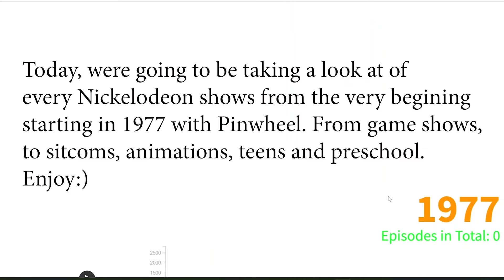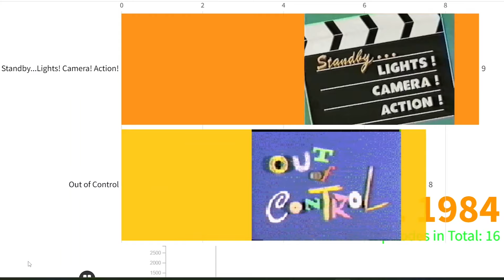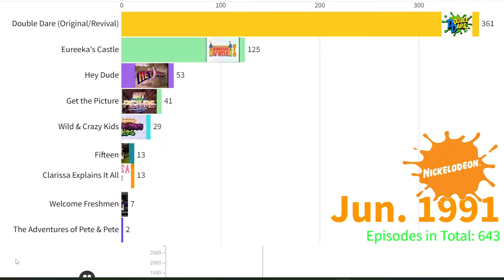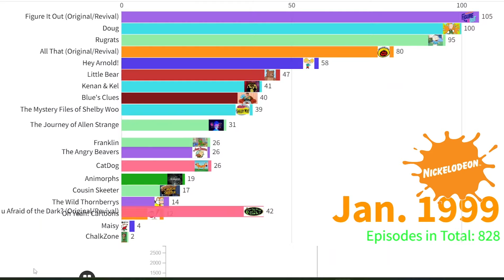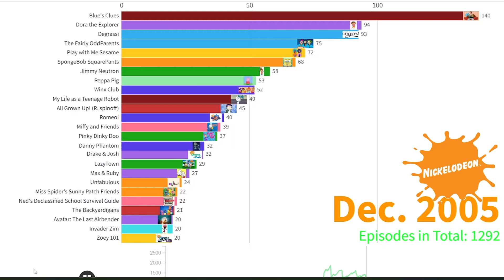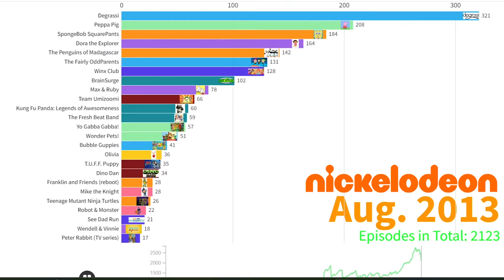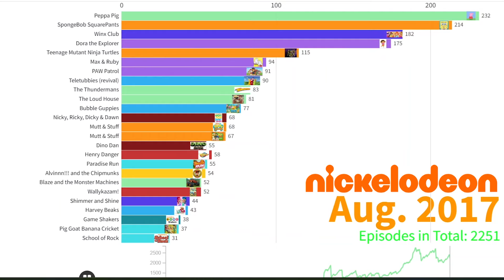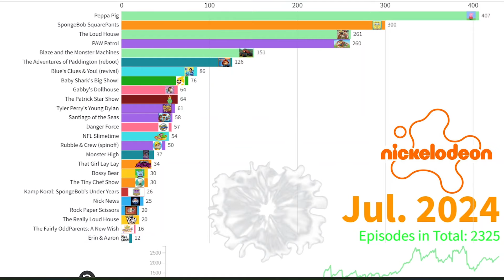Ultimate Nickelodeon History “EVERYTHING” (1977-2024)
I hope you guys enjoyed the video. Sorry for the delay, I got busy.